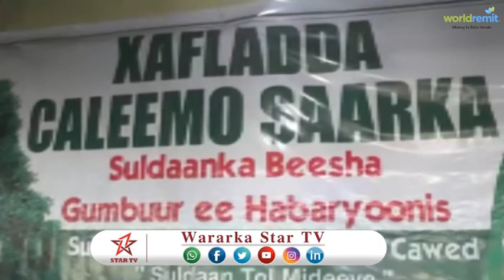DAAWO SULDAAN LAGU CALEEMO SAARAY GOBOLKA DAADMADHEEDH